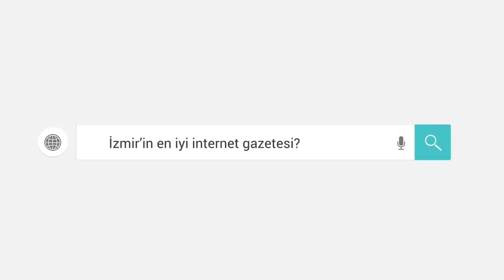Bornova Belediye Başkanı Mustafa İduğ: “Verilen asıl mesaj, 31 Mart’ta halkın verdiği mesajdır”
CHP Lideri Kemal Kılıçdaroğlu’na yapılan saldırıyı protesto mitinginde gazetemize özel açıklamalar yapan Bornova Belediye Başkanı Mustafa İduğ: “Verilen asıl mesaj, 31 Mart’ta halkın verdiği mesajdır”